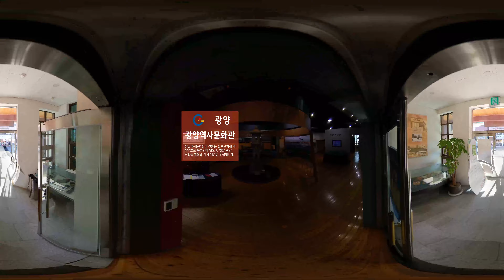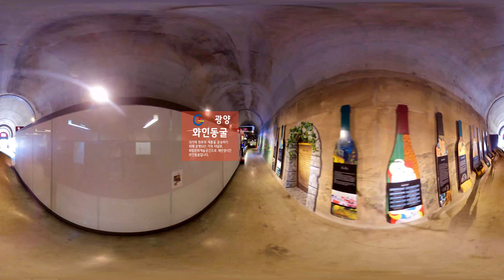[369˚ VR 영상] 전라남도 광양 둘러보기(이순신대교 광양불고기거리 와인동굴)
이순신대교, 운암사&옥룡사지동백숲, 광양불고기거리, 유당근린공원 등
도심 속에서 색다른 풍경에 흠뻑 빠질 수 있는 광양으로 함께 떠나볼까요?

🔎마우스로 화면을 움직여 광양의 아름다움을 360˚로 즐겨보세요!